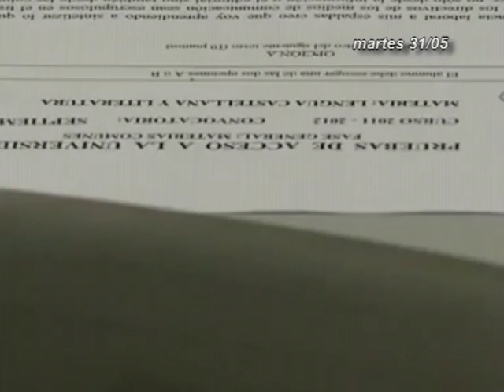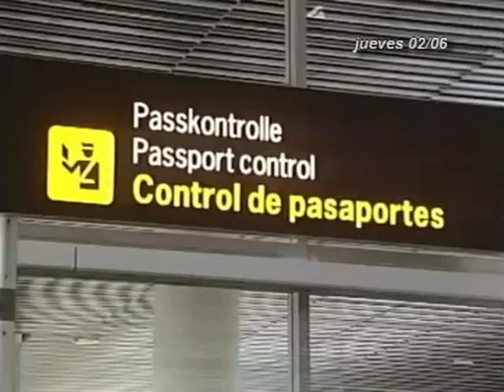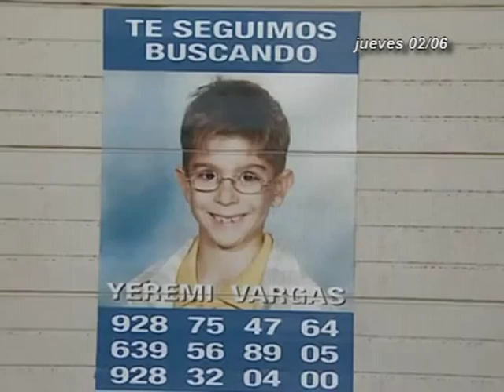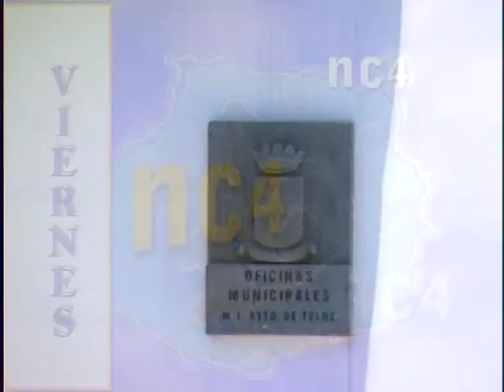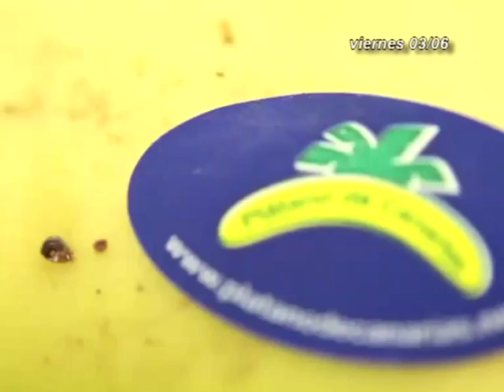INFORMATIVOS CANAL 4 TV 04-06-16 / 05-06-16